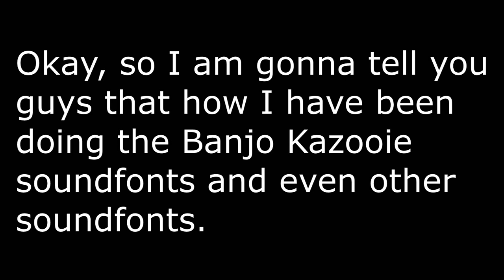My message to everyone about how I have did the video game soundfonts